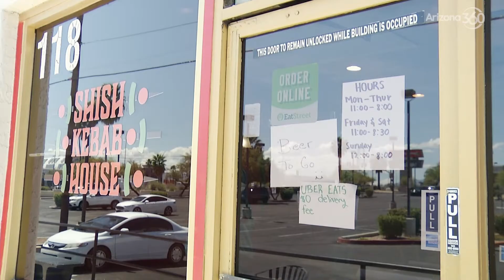Restaurants struggling to rebound from pandemic setbacks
The industry typically generates $13 billion annually in Arizona.